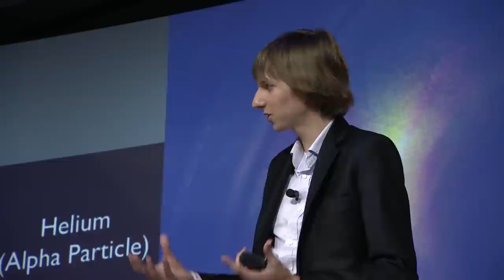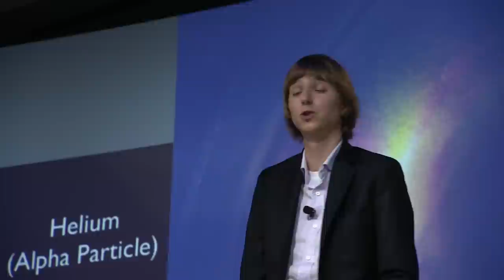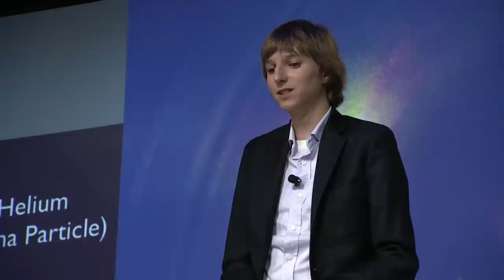Solving Our Problems with Nuclear Energy | Google Zeitgeist